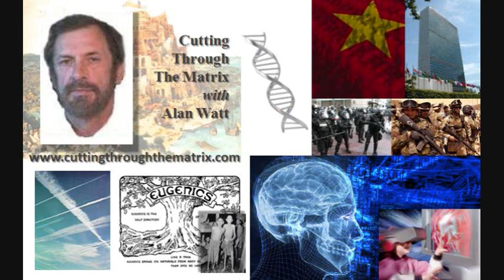Alan Watt -- European Union -- Corruption So Institutional It's Not Even Corrupt